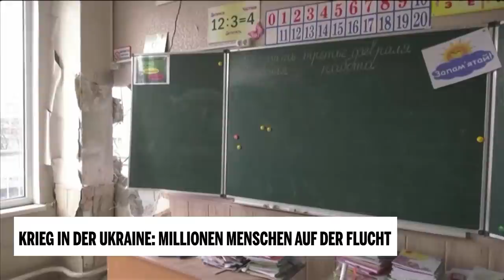Widerstand gegen Russland ist groß: Karl Wendl im Interview